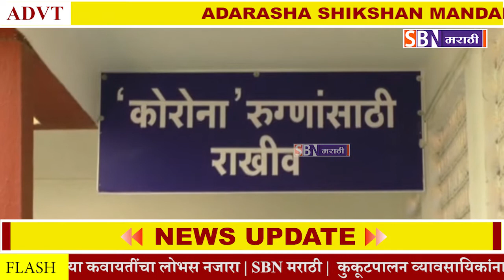अहमदनगरमध्ये आढळला कोरोनाचा संशयित रूग्ण, प्रशासनाकडून उपाययोजना सुरू